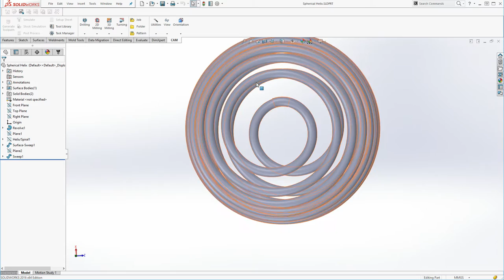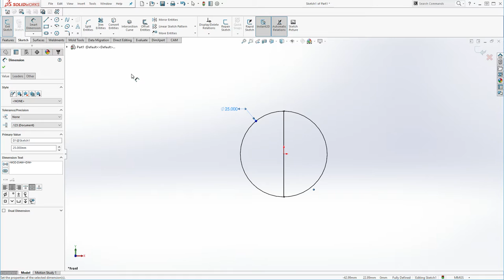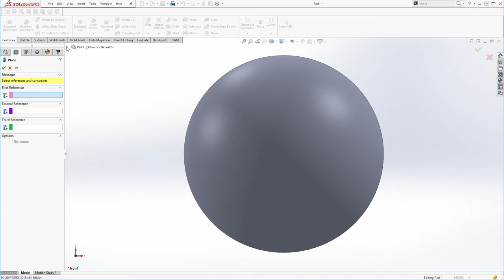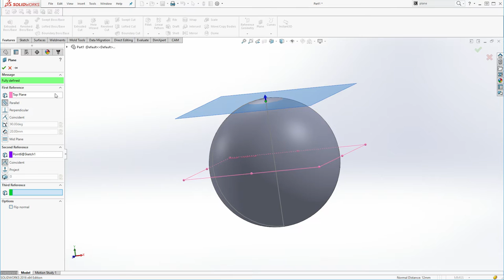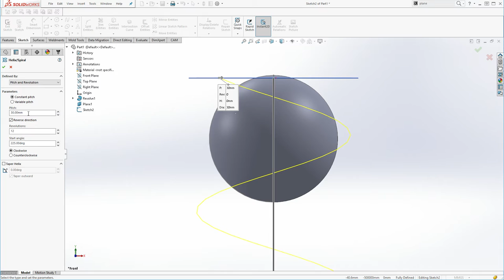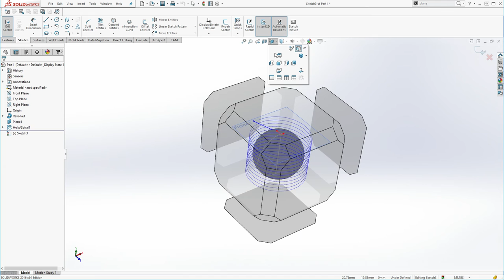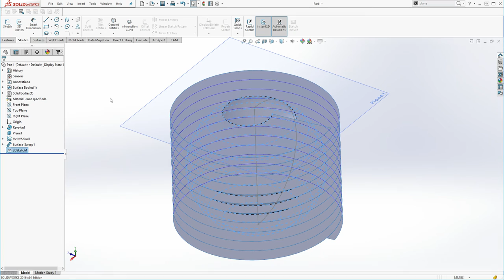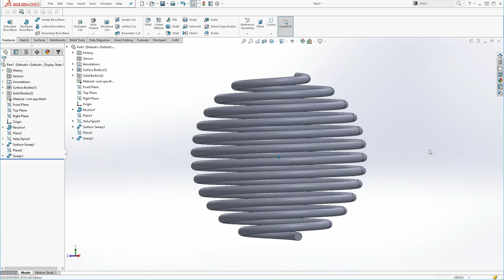SolidWorks Tutorial - Spherical Helix (sphere spring)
As I mention in the video, I wanted to draw a shape like this but I wasn't able to figure it out how to do it right away. I searched, but came up empty handed. (Maybe I was just using the wrong search terms or something... I dunno.) I hope this is helpful!